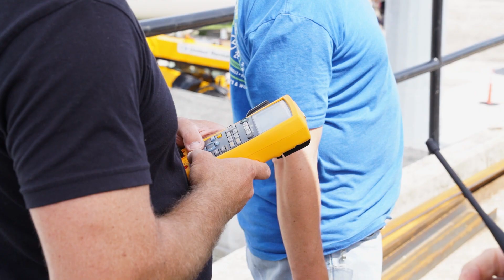From the Archive Terran 1: Strongback Lift at Cape Canaveral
We are picking up stellar momentum here at Relativity as we work towards launch, including the completion of the maiden lift of our Strongback at Cape Canaveral!

This exciting milestone involves a series of wins, from electrical utilities being brought to our launch site and commissioned, to activating our hydraulic lift system, as well as fabricating and installing the pad deck and launch table.